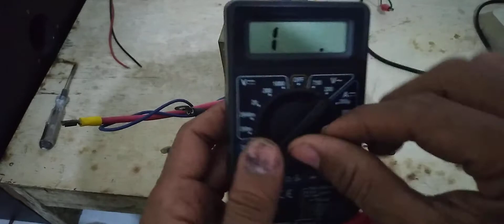cara mengetahui primer dan skunder pada trafo ups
sangat mudah dolor untuk mengetahui primer dan skunder trafo ups